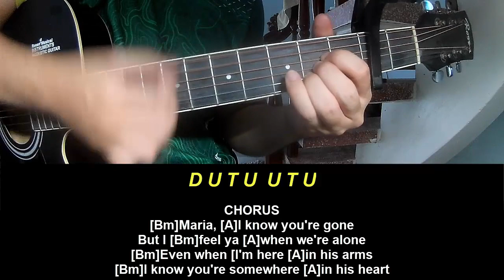Play Guitar Along With Chords And Lyrics Dua Lipa Maria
Today, I will share with you Play Guitar Along With Chords And Lyrics Dua Lipa Maria